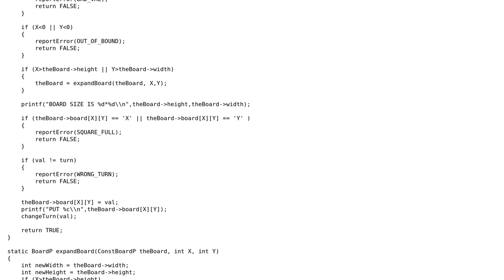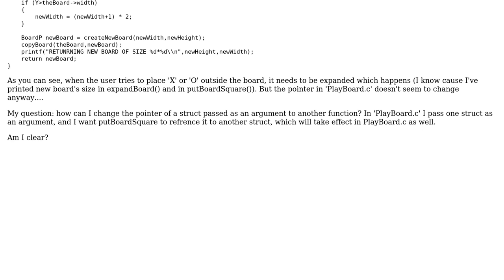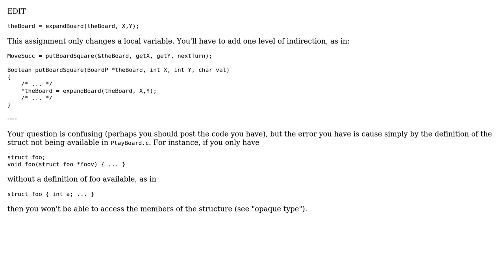Changing pointer to a struct, passed by reference (2 Solutions!!)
Changing pointer to a struct, passed by reference

With thanks & praise to God, and with thanks to the many people who have made this project possible! | Content (except music & images) licensed under CC BY-SA | Music | Images & others | With thanks to user yotamoo user Makis user Artefacto and the Stack Exchange Network Trademarks are property of their respective owners. You are responsible for your own actions.